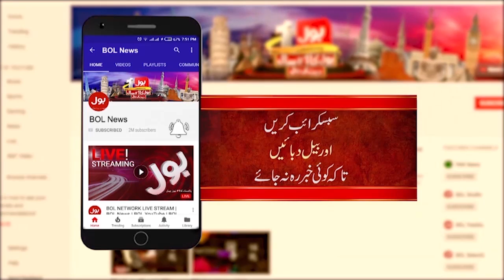Siraj Ul Haq Big Announcement | General Election Campaign Updates | Breaking News